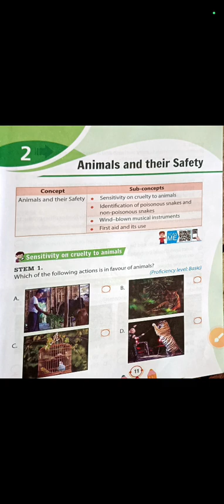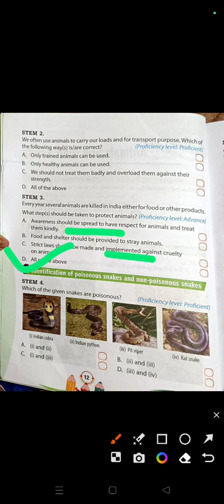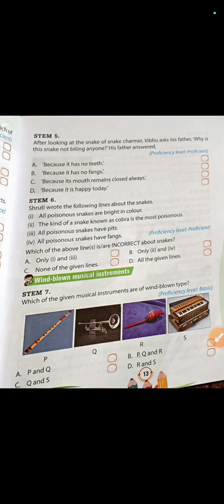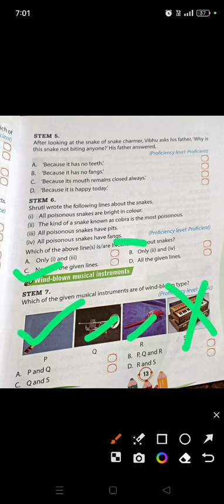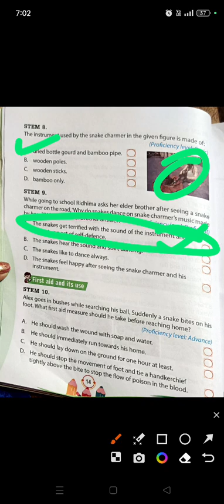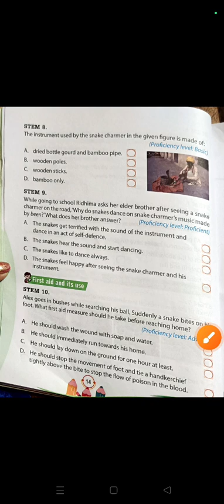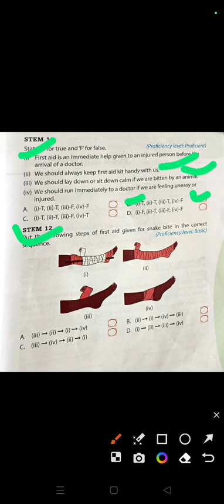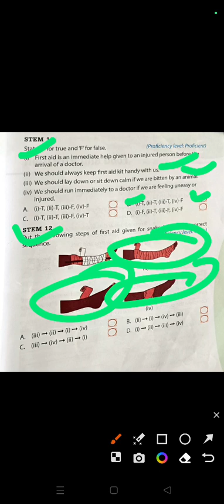EVS SAFAL Chapter 2 Animals and their safety